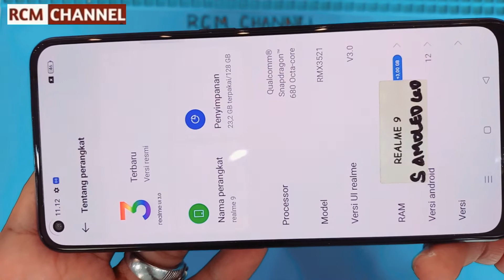Realme 9 Teardown | Full Disassembly - Rcm Channel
Realme 9 teardown, full disassembly